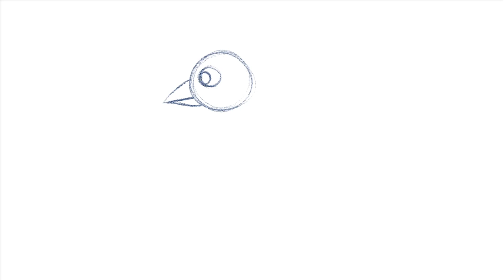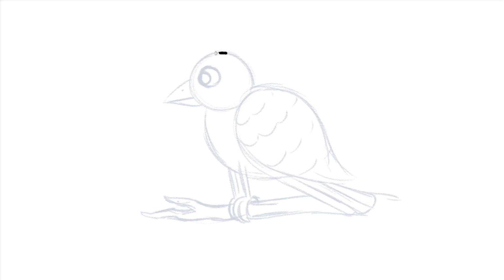How to Draw a Bird Easy Step By Step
Hello from Robin Art School!

This is our latest video about "How to Draw a Bird Easy Step By Step"’. This video shows how to Draw a Bird. As you see in the video it's too easy to draw birds.

If you like this video then give any comment you want or give one like to video and one more thing don’t forget to subscribe to our channel for more beautiful and latest videos. Your one like appreciates us to make this kind of wonderful videos.

Here are some more videos of our channel;